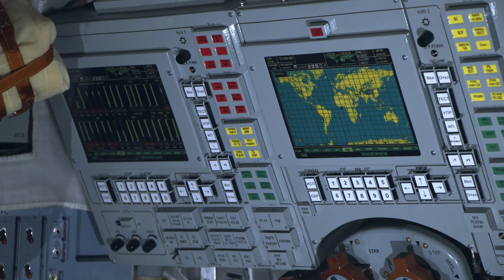Tim Peakes' Soyuz TMA-19M Capsule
This is the actual spacecraft that took astronauts Yuri Malenchenko, Tim Kopra and Britain’s Tim Peake up to the ISS in 2015 and then returned them safely to the Earth the following year. It was Peake’s first spaceflight, Kopra’s 2nd and Yuri Malenchenko’s 5th. It was the first time two ‘Tims’ had shared a space mission! Their spacecraft flew through Earth’s atmosphere at 17,000 miles per hour and temperatures of more than 1500°C, leaving its outer surface melted and charred.

It was designed in the early 1960s as a three-person replacement to the single seater Vostok. Soyuz (‘union’ in Russian), unlike its predecessor, would be capable of subtle manoeuvring, rendezvousing and docking with other spacecraft. It would have been capable of lunar missions – an unmanned version called Zond did just that in 1968, the first spacecraft to travel around the Moon and back to Earth.

Technical
Shot with Black Magic Cinema Camera 6K, Sigma 18-35mm Lens, Recorded to a Samsung T5 BRAW 5:1. Edited and Gradec in Davinci Resolve 16